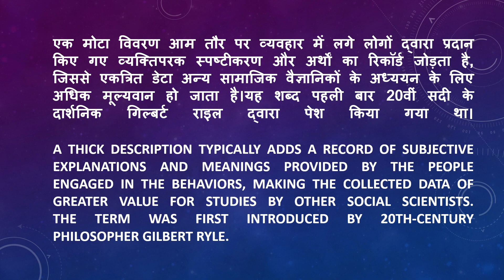THICK DESCRIPTION DEVELOPED BY CLIFFORD GEERTZ